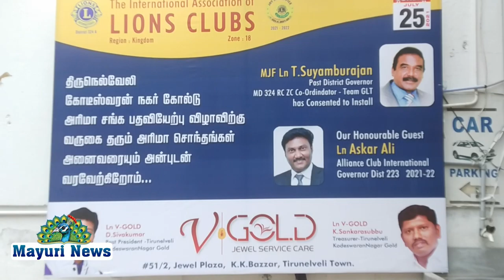கோடிஸ்வரன் நகர் கோல்டு அரிமா சங்க Installation Ceremony